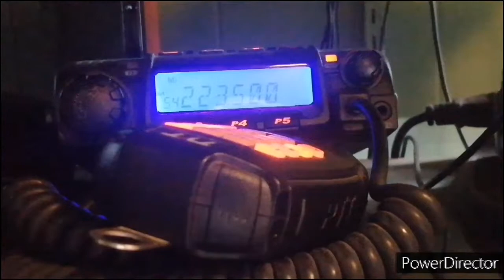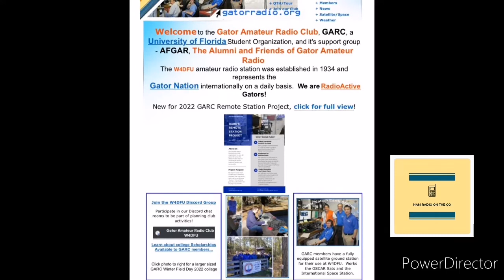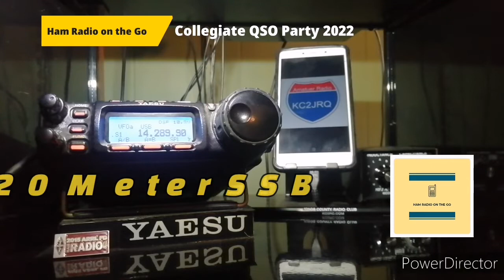Collegiate QSO Party 2022. W4DFU Gator Amatuer Radio Club. HF Contesting. Yaesu FT-857D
Another weekend and the bands are packed with POTA's, SOTA's, Contests and in this video, a QSO party. It's the collegiate QSO party for 2022.

Get on HF and support these Collegiate Amatuer Radio Clubs as they get on tje air.

Special kudos to all the professors and support staff that help bring in the youth into our hobby.